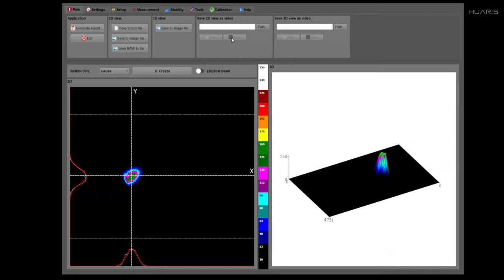Huaris Laser Beam Profiling Software Tutorial: Main menu functions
This is comprehensive demo on Huaris software for laser beam characterization as we explore the main tab and its powerful options. Learn how to generate detailed reports in PDF format, including measurement results and timestamps. Discover different methods to save the intensity map from the 2D and 3D views, such as text files, image files, and raw files. Unlock the ability to create captivating videos showcasing the behavior of the laser beam, and gain insights into the recording process. Whether you're looking to preserve data, share results, or create engaging visual content, this video has got you covered.

Start leveraging the full potential of Huaris software by mastering the art of saving reports, measurement data, and videos. Watch now and enhance your laser beam characterization experience!

Learn all about laser beam profiling with this comprehensive guide. From Huaris laser beam profiler to laser beam diameter diagnostics,  laser power meater, we've got you covered.

💬 Table of Contents:

00:30 Introduction to the Main Tab in Huaris Software
00:42 Application - Generating PDF Reports
01:10 Saving Intensity Maps from the 2D View
01:38 Saving Intensity Maps from the 3D View
01:45 Creating 2D/3D Beam Behavior Videos